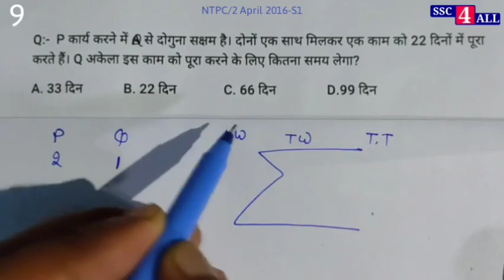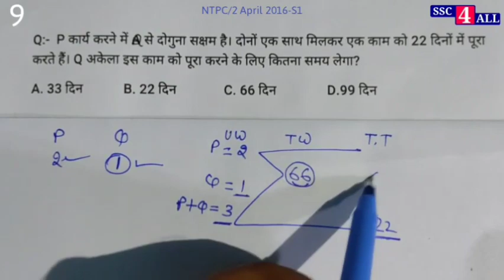Q:-P कार्य करने में Q से दोगुना सक्षम है। दोनों एक साथ मिलकर एक काम को 22 दिनों में पूरा करते हैं।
Q:- P कार्य करने में Q से दोगुना सक्षम है। दोनों एक साथ मिलकर एक काम को 22 दिनों में पूरा करते हैं। Q अकेला इस काम को पूरा करने के लिए कितना समय लेगा?